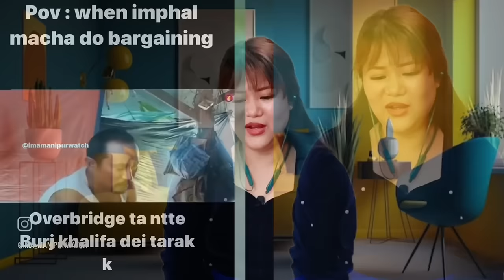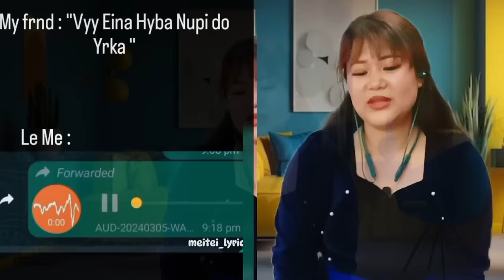Hanuthngda Basantana Lak-e-ba Luhongbana ToikhtlkEba || Funny Viral Videos Reaction Thoibi Reaction